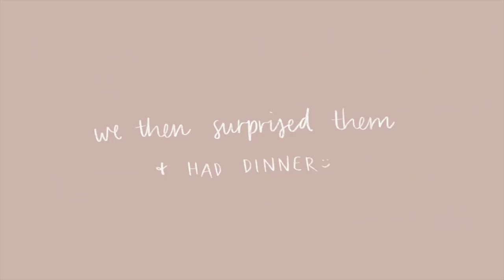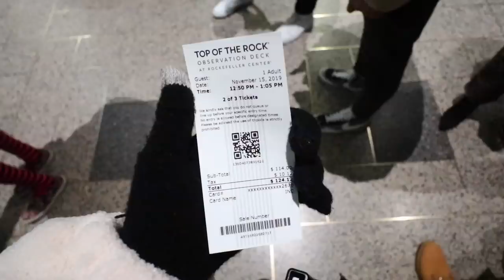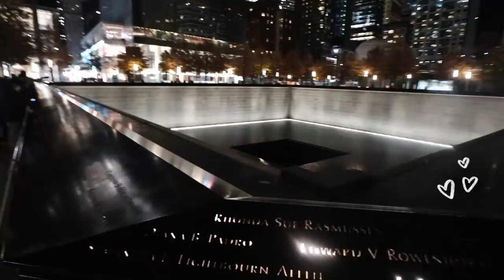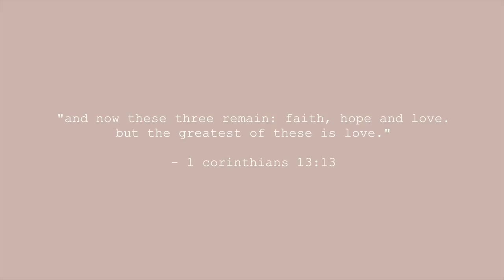our bestie proposed in new york!!! (nyc vlog)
hi guys!! here’s my vlog of new york city :) it was a short but really fun trip! and let’s count how many times I say “I just love New York” hahahaha. what’s your favourite city? let me know!!